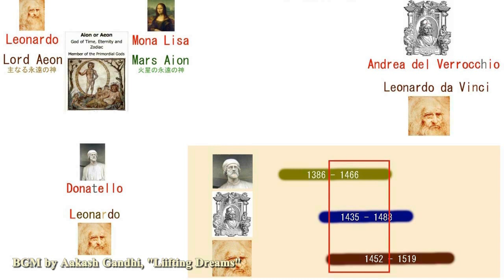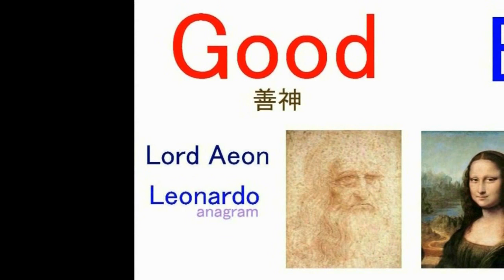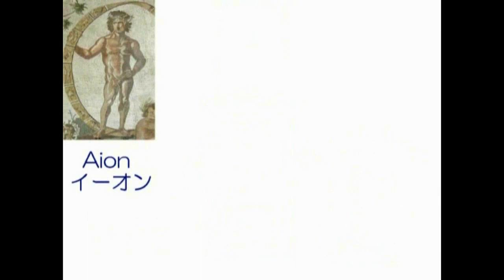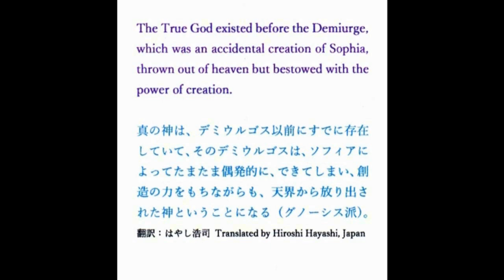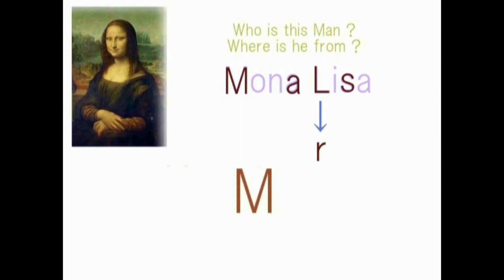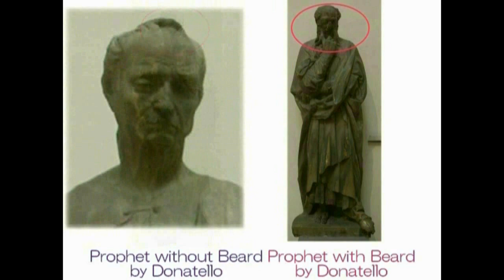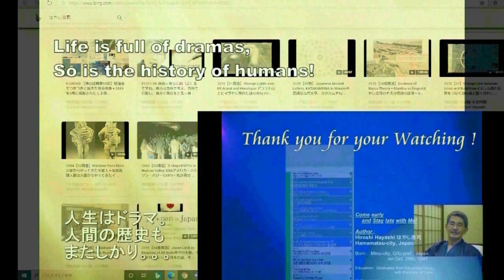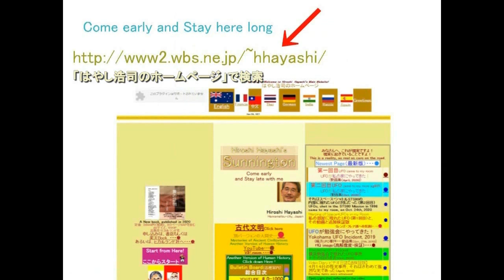4694【12】Cain Christ's Anagram+Genealogy of God救世主カインのアナグラム＋神々の定義と系図Hiroshi Hayashi JP